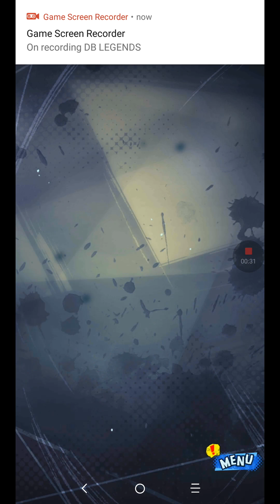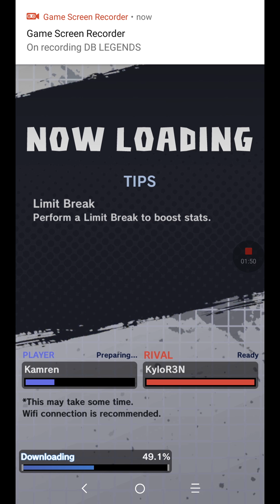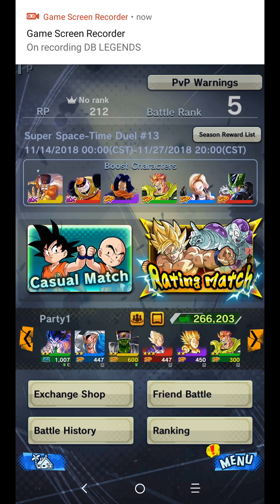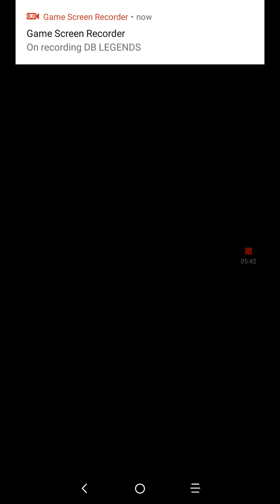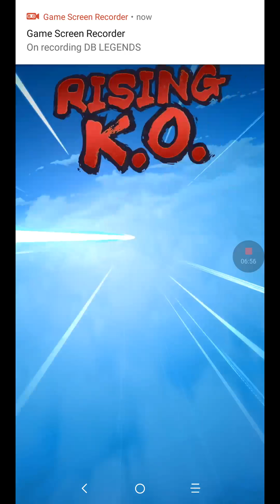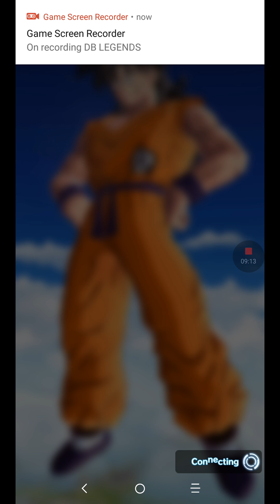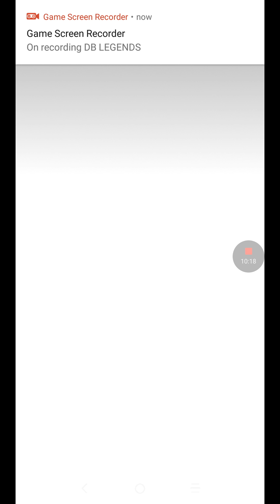Dragon Ball Legends